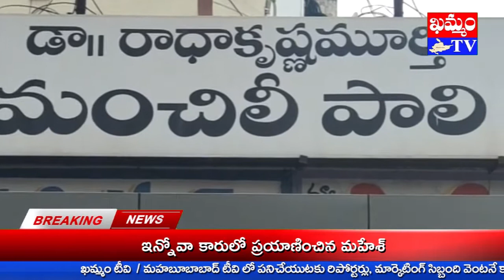డాక్టర్ రమాదేవి డాక్టర్స్ డే శుభాకాంక్షలు Dr. Ramadevi Happy Doctors Day : KHAMMAM TV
జాతీయ వైద్యుల దినోత్సవాన్ని పురస్కరించుకుని ఖమ్మం యలమంచిలీ పాలీ క్లినిక్ స్త్రీ, ప్రసూతి వైద్య నిపుణురాలు డాక్టర్ Y.రమాదేవి శుభాకాంక్షలు తెలియ చేశారు.
తన తోటి వైద్యులకూ, ఖమ్మం టీవీ ప్రేక్షకులకూ, జిల్లా పరిసర ప్రాంత ప్రజలకు ఆమె శుభాకాంక్షలు ప్రకటించారు.
సమాజంలో వైద్యుని పాత్ర కీలకమని ఆమె పేర్కొన్నారు.
కరోనా నేపథ్యంలో గర్బిణీలూ, బాలింతలు తీసుకోవల్సిన జాగ్రత్తలను ఆమె సూచించారు.
వ్యాధి నియంత్రణకూ, నివారణకు వైద్యుల సలహాలు తీసుకోవాలని రమాదేవి కోరారు.

khammam tv, khammamtv, khammam kaburlu, ఖమ్మం టీవీ, ఖమ్మం కబుర్లు, khammam news,  డాక్టర్ రమాదేవి  డాక్టర్స్ డే శుభాకాంక్షలు Dr. Ramadevi Happy Doctors Day : KHAMMAM TV